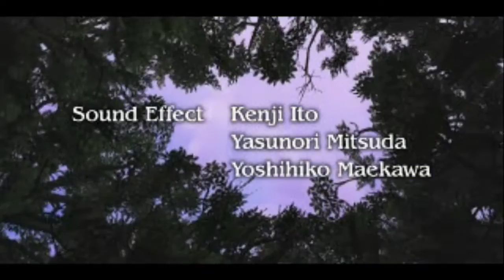Final Fantasy V Anthology 1 Opening HD